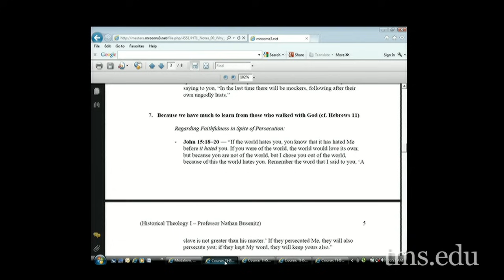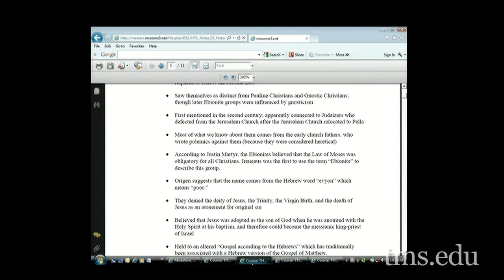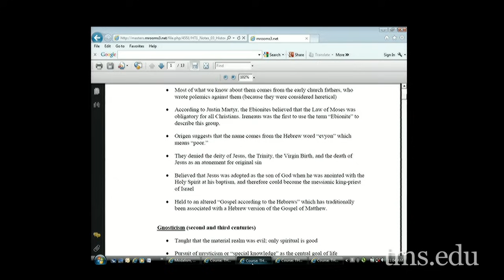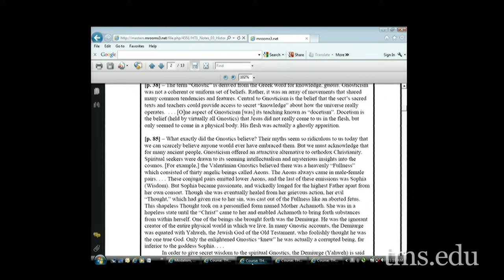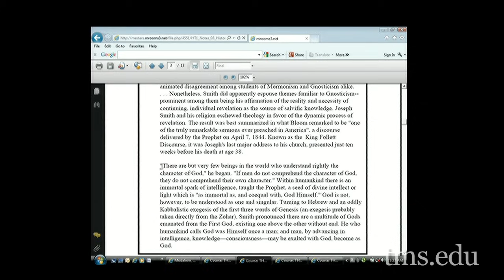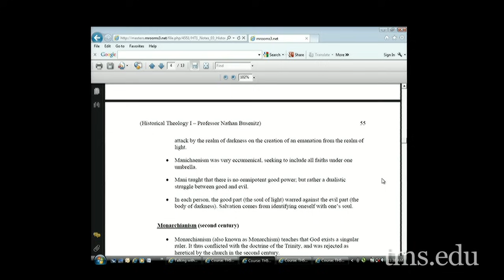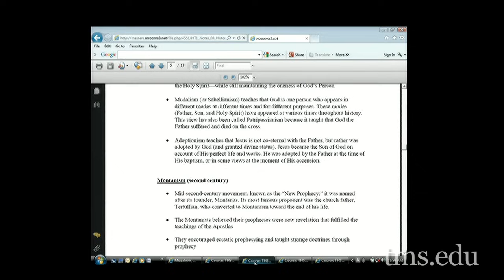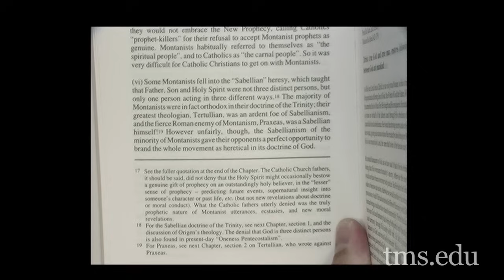Lecture 6: Historical Theology I - Dr. Nathan Busenitz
Professor Nathan Busenitz teaches a course on Historical Theology I.
"The History of Heresy, Part I"